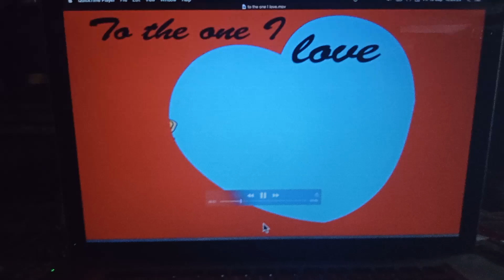Cartoon, To the one I love. Dualta Mac Eoghan.